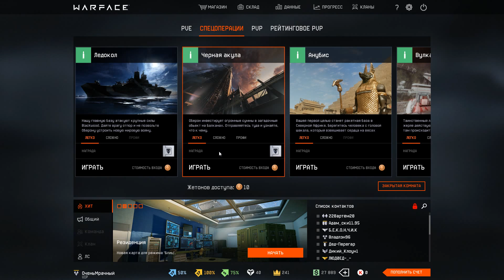Warface - ЧТО ИЗМЕНИЛОСЬ ЗА ГОД? Донат стал мягче в 2017?